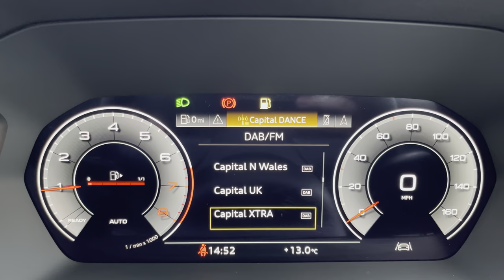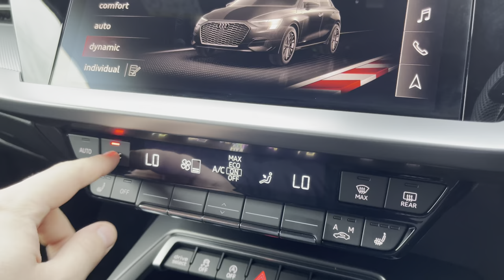Approved Used Audi A3 Sportback Edition 1 35 TFSI 150 PS 6-speed | Preston Audi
Just into our stock, this Approved Used Audi A3 Sportback Edition 1 35 TFSI 150 PS 6-speed, is now available for sale from Preston Audi.

PK72HEJ
c. 2,500 miles
Petrol
Manual

Features include:
19 inch 5-arm trapezoid design alloy wheels
Heated front seats
Matrix LED headlights

Find the full information for this vehicle on our website –